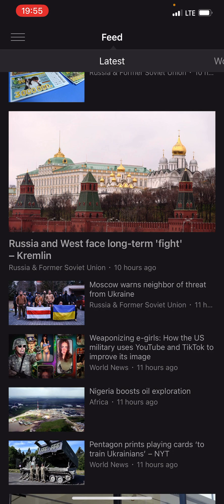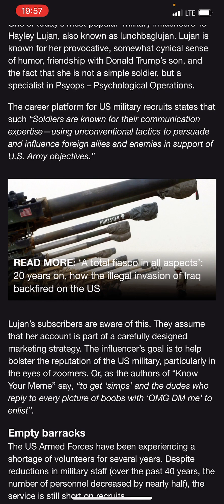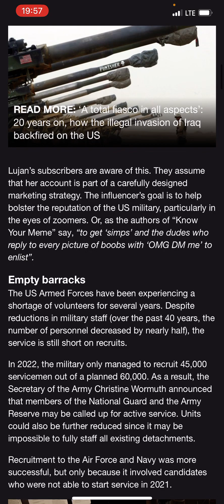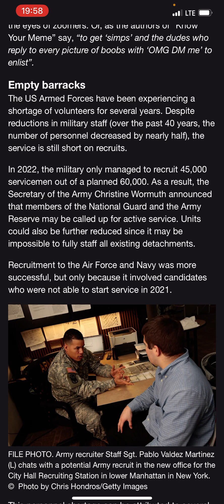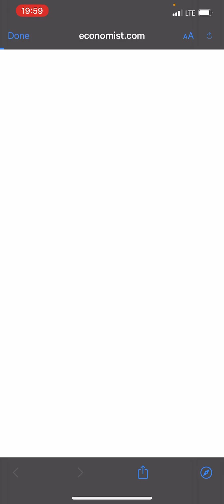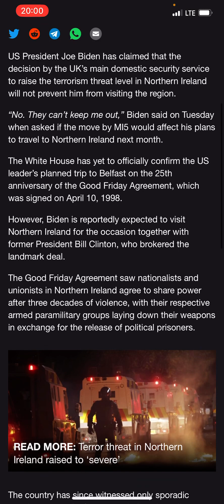Thou hypocrite pt2 continued